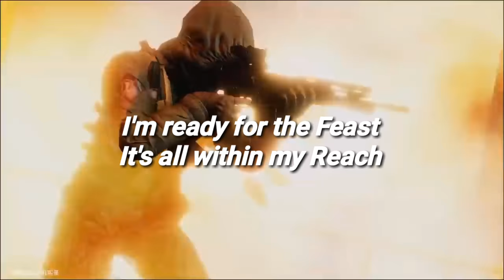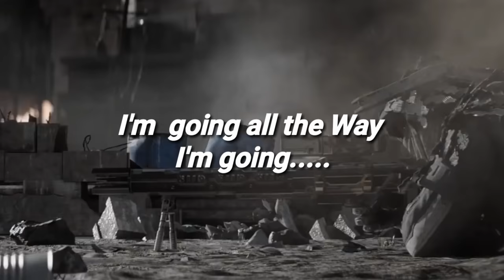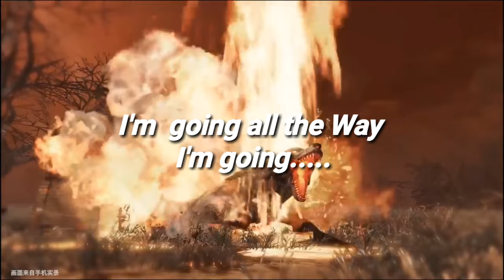Call of Duty Mobile Song “To another Level” By Oh The Larceny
sorry I uploaded this a long time ago